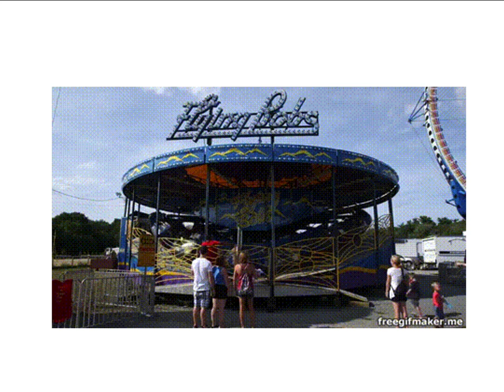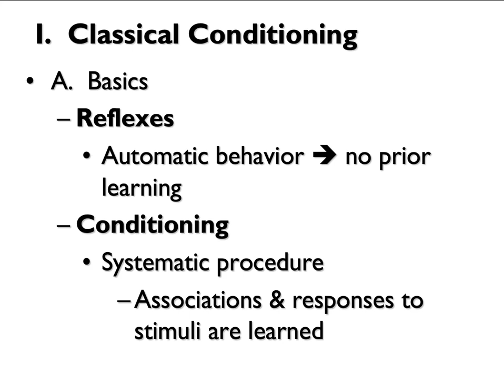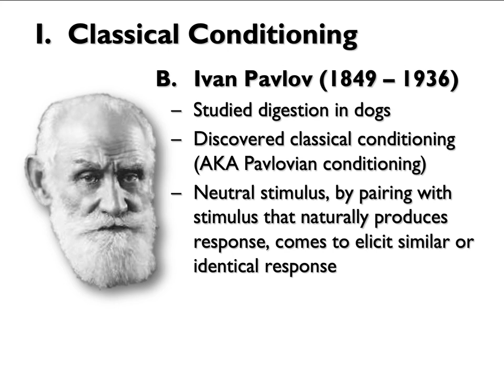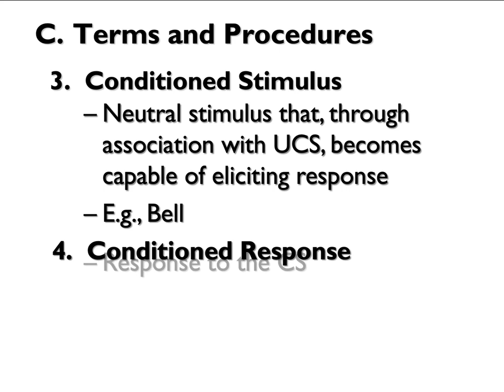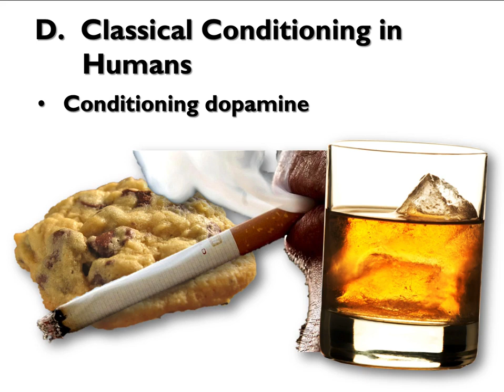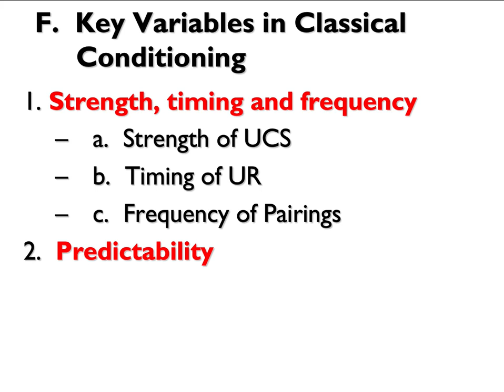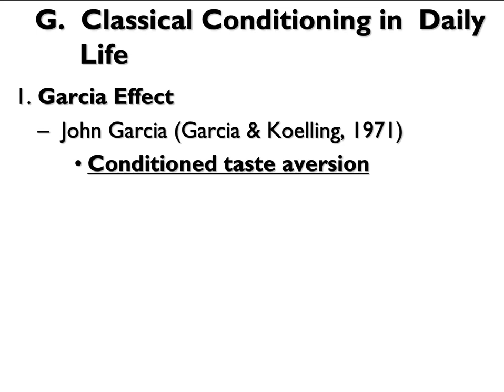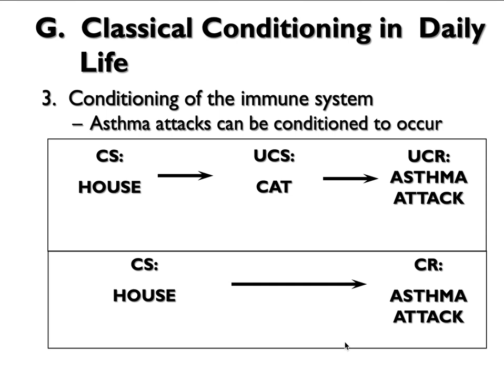NOTES - AP Ch 5 Learning: Classical Conditioning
Notes for my AP classes on Classical Conditioning.

Click/tap a time stamp in the description to goo to that section:

0:00 Intro
3:42 Learning - Definition
4:48 Classical Conditioning - Reflexes & Conditioning
6:25 Conditioning vs Reflexes
7:20 Ivan Pavlov - Intro
11:46 CC Terms & Procedures
13:04 CC Visual Description
14:37 CC in Humans; Little Albert
16:04 Conditioning Dopamine
17:14 Higher-Order Conditioning
19:07 Key Variables in CC
22:30 Garcia Effect/Learned Taste Aversion

I apologize for the lack of polish in this video. I had to make it quickly when we were doing remote learning, and so didn't have the chance to do any touch-ups. (I try to remove coughs from my videos now, but you'll here a few in my earliest ones! 😬)